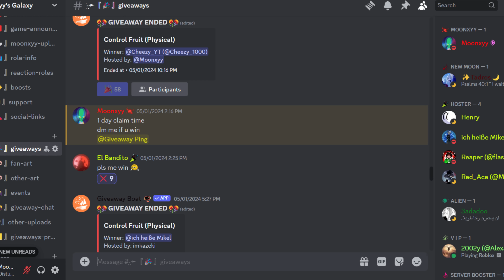This is why revamped Light is the best pvp fruit...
The BEST FRUIT TO IMPROVE YOUR CREATIVITY IN BLOX FRUITS WITH A BRAINDEAD COMBO FOR BOUNTY HUNTING, UPDATE 21

i mostly do blox fruit content